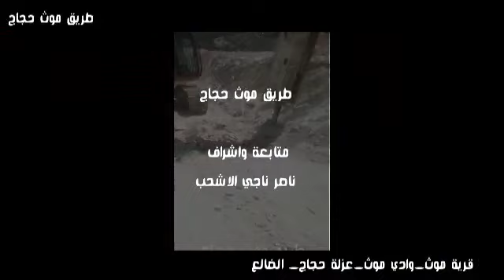مشروع رصف طريق وادي موث عزلة حجاج مديرية جبن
ان ابواب الخير والصدقات كثيرة جدا ولعل من اهمها شق الطرقات لما لها من منافع كبيرة على أبناء المنطقة،ولهذه الاعمال الخيرية والإنسانية اناس يسارعون لها وينفقون عليها من حر مالهم بغية تحقيق الفوز العظيم والثواب الجزيل من الله سبحانه وتعالى.
لذلك ندعوكم ونناشدكم في دعم هذا المشروع الهام الحيوي والمسابقة في عمل الخير  للغرس الطيب في هذه الحياة بالتبرع لإكمال رصف طريق موث حجاج بالاحجار كلا حسب قدرته واستطاعته
عملا بقوله سبحانه وتعالى

( وَأَقِيمُوا الصَّلَاةَ وَآتُوا الزَّكَاةَ ۚ وَمَا تُقَدِّمُوا لِأَنفُسِكُم مِّنْ خَيْرٍ تَجِدُوهُ عِندَ اللَّهِ ۗ إِنَّ اللَّهَ بِمَا تَعْمَلُونَ بَصِيرٌ)

   وامتثالا لقوله صلى الله عليه وسلم
(  مثل المؤمنين في توادهم وتراحمهم وتعاطفهم مثل الجسد إذا اشتكى منه عضوا تداعى له سائر الجسد بالسهر والحمى)
 وبقوله صلى الله عليه وسلم
 (إذا مات ابن آدم انقطع عمله إلا من ثلاث: صدقة جارية، أو علم ينتفع به، أو ولد صالح يدعو له)

 ومانقص مال من صدقة
(مَا نَقَصَتْ صَدَقَةٌ مِنْ مَالٍ، وَمَا زَادَ اللَّهُ عَبْدًا بِعَفْوٍ إِلَّا عِزًّا، وَمَا تَوَاضَعَ أَحَدٌ للَّهِ إِلَّا رَفَعَهُ اللَّهُ )

 فالحسنة بعشر أمثالها وهذه الأعمال من الصدقات الجارية التي تبقى للإنسان بعد موته فنسأل الله أن يجعلكم ممن يسعون للخير ويدلون عليه وأن يجازيكم خير الجزاء
وفق الله الجميع لاعمال الخير

بقلم الاستاذ ناصر الاشحب